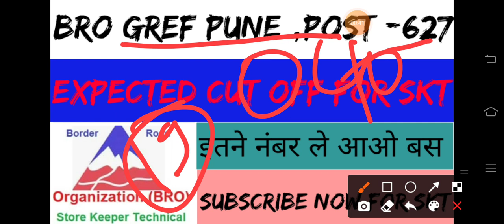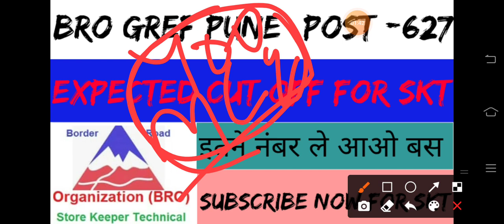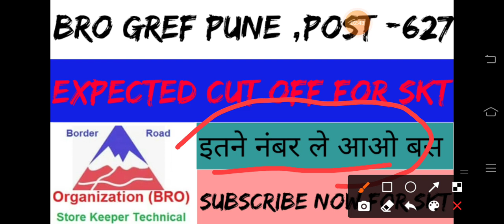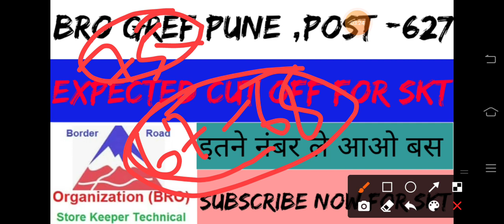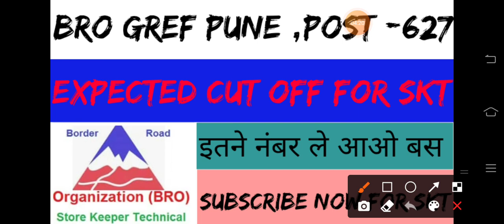expected cut off for Store keeper technical | bro gref exam | expected cutt off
contact on whatsapp for 400+MCQ 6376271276. for skt

charge just -50 rs